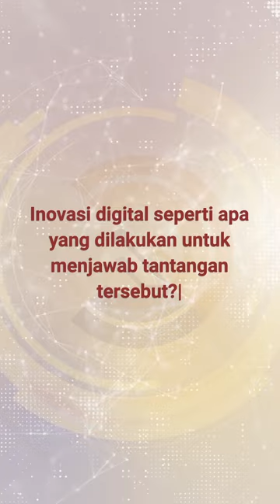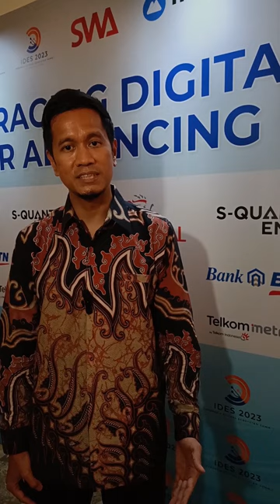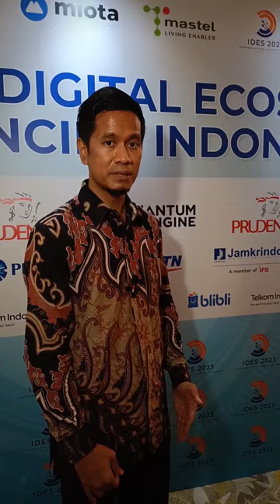Digitalisasi Indonesia Melalui Inovasi Digital Telkom Indonesia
Wawancara bersama Jokoadi Wibowo VP Digital Business Performance Telkom Indonesia dalam acara;

Indonesia Digital Ecosystem Summit (IDES) 2023;
Leveraging Digital Ecosystem for Advancing Indonesia